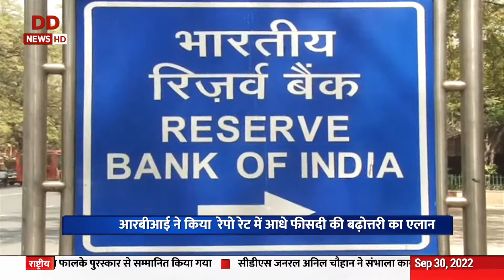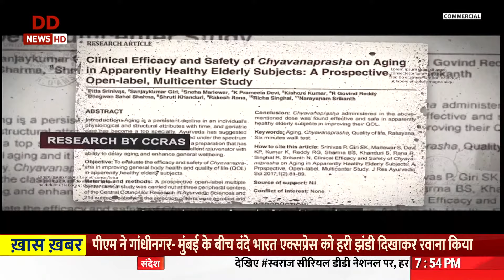विशेष कार्यक्रम: आरबीआई मौद्रिक नीति समीक्षा